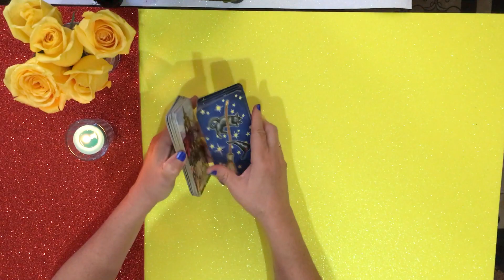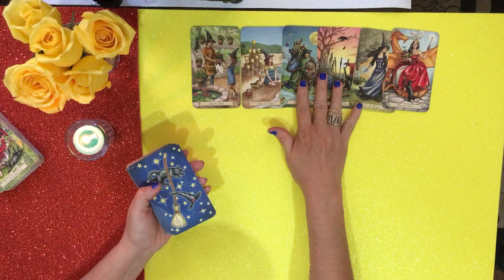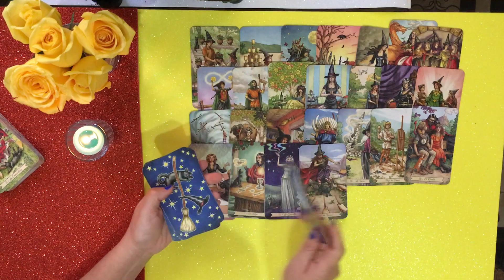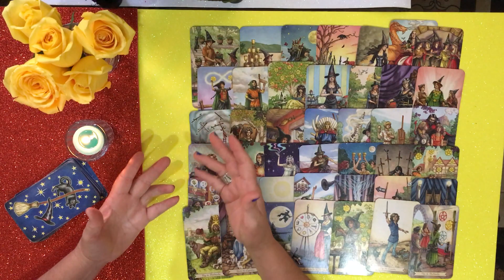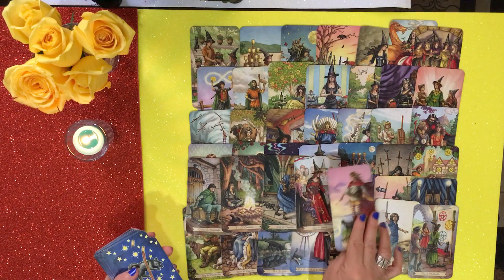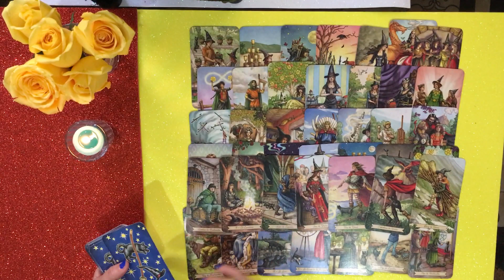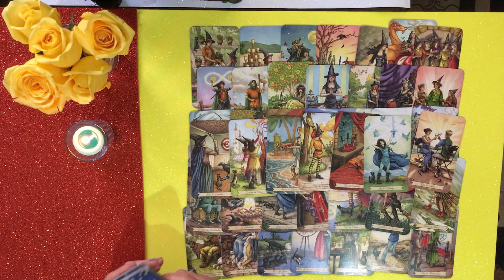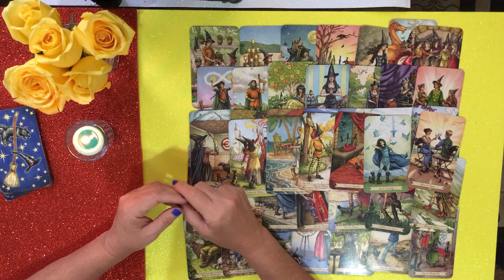¿Qué pasó con Marina Nuñez Sandoval? | El Tarot responde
En este vídeo consulto con el Tarot lo que le sucedió a Marina Nuñez Sandoval, quien desaparecio en Tonalá, Jalisco.
Este vídeo lo hago con mucho respeto solo para saber que les paso a esta persona.